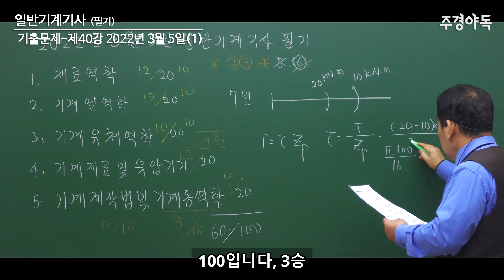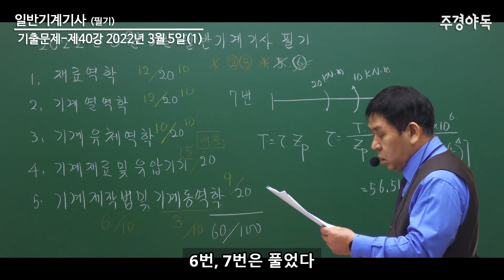일반기계기사 필기 기출문제 - 2022년 3월 5일(5~7번 풀이)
일반기계기사 22년도 3회 문제풀이 영상입니다.

주경야독 일반기계기사 사이트 바로가기